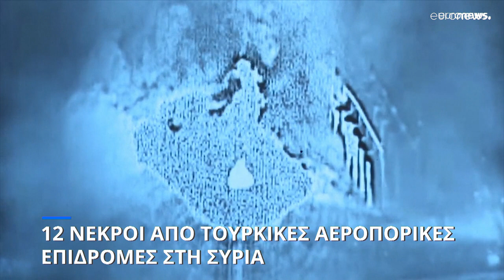12 νεκροί από τουρκικές αεροπορικές επιδρομές στη Συρία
Το τουρκικό υπουργείο Άμυνας ανακοίνωσε ότι ξεκίνησε επιχείρηση κατά κουρδικών οργανώσεων τις οποίες θεωρεί υπεύθυνες για την επίθεση στην Κωνσταντινούπολη